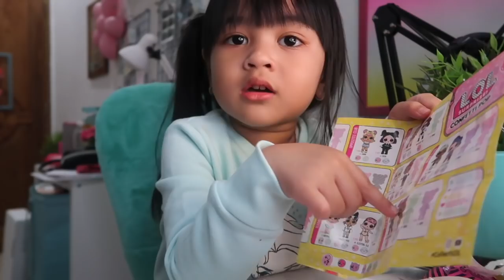BUKA LOL SURPRISE! CONFETTI POP! DAPET YANG RARE? NGAK YA?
HI TEMAN2,

KETEMU LAGI DENGAN MAYCA, YUK JANGAN LUPA TURN ON VIDEO NOTIFICATION (KLIK TOMBOL LONCENG) DI VIDEO MAYCA, JADI KARENA SETIAP MINGGU TEMAN2 BISA UPDATE TERUS KAPAN ADA NEW VIDEO MAYCA.

DITUNGGU LIKE DAN COMMENTNYA.

LOVE YOU TEMAN2.

KISS
MAYCA.